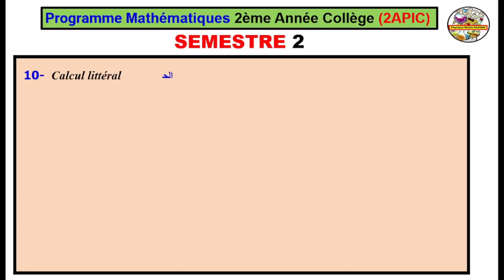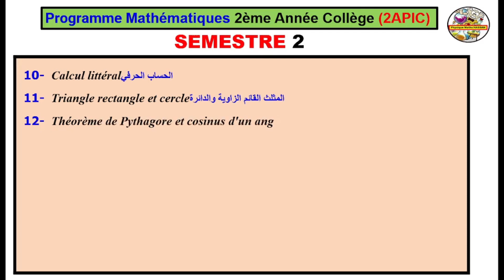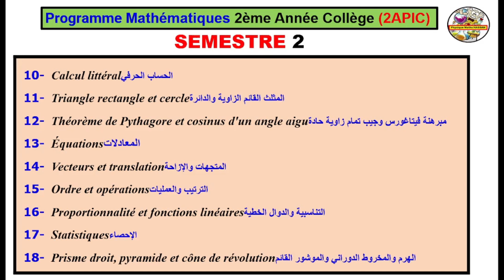2APICعناوين دروس مادة الرياضـيات الدورة الثانية للسنة الثانية إعدادي مسار دولي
عناوين دروس مادة الرياضـيات للسنة الثانية إعدادي  مسارعام و دولي(الدورة الثانية 2ème semestre)3APIC